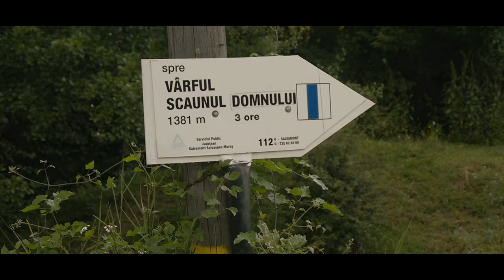Defileul Muresului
Defileul Muresului - Maros Volgye - Mures Valley -  2017
Transylvania - Romania - Mid East Europe
Photography, Aerial and Edit: Ferencz Torok